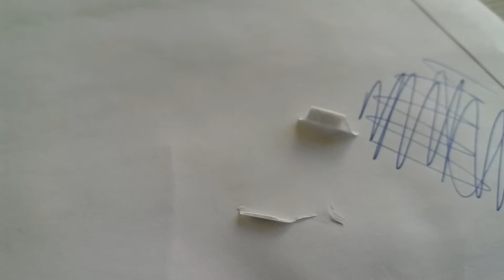Resultado do polimento no fio do Kershaw Cryo 2 1556Ti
Nesse vídeo rápido eu mostro o resultado do polimento feito com um strop de couro artesanal com aplicação da pasta jacaré (óxido de cromo).